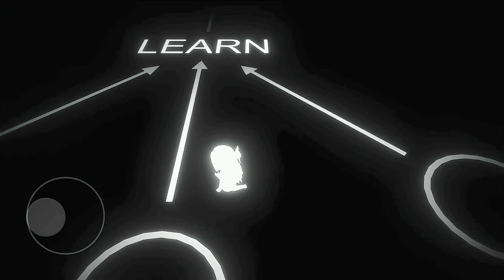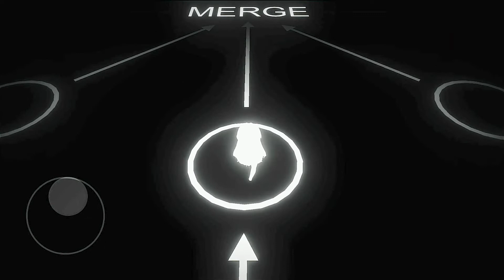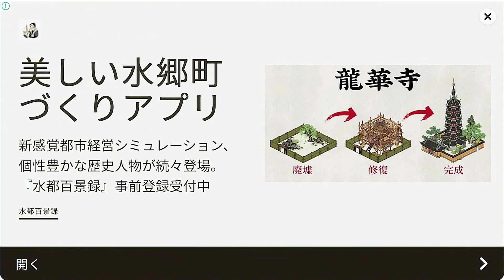1日"1回"しかプレイできないホラーゲーム【Last Summer】＃6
私はたぶん4381人目だと思うから